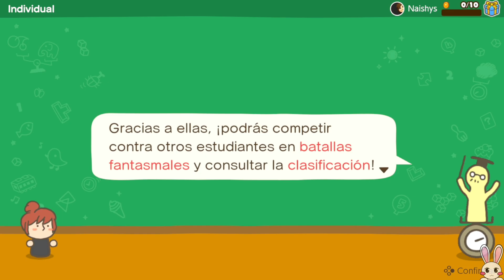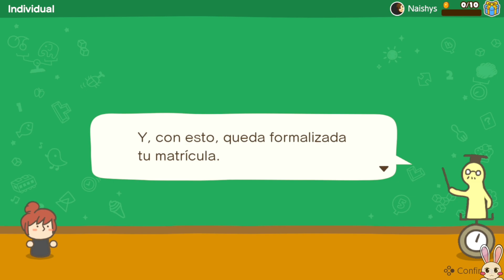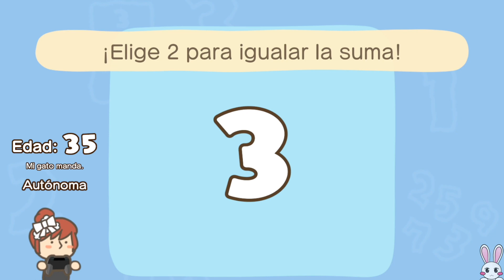Mi primer examen! ► Big Brain Academy: Batalla de ingenio | Nintendo Switch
Hoy probamos la versión completa de Big brain academy: Batalla de ingenio! Muchas gracias a Nintendo por colaborar conn el canal.
EN mi primer examen... ¿Qué nota sacaré?  ¿Qué vigor cerebral habéis conseguido en las pruebas? ¿En cuáles sois mejores?

¿Quieres ayudar al canal?  🤍∩( ・ω・)∩🤍

▶️ VÍDEOS TODOS LOS DÍAS 18:30 & 21:30
🔴 DIRECTOS VIERNES o DOMINGOS 20:30 (Horario de España)

🔻 APOYA AL CANAL Y PARTICIPA EN LOS DIRECTOS 🔻
🟣 Código de creador Epic Games/Fortnite: NAISHYS

Atentos a sorteos, concursos y cuando hay novedades en el canal o cuando hago quedadas para jugar y muchas cosas más en Twitter y Comunidad del canal!!!

🔘 Empezar el Kupo-mail! 🎟️

✉️📮 APARTADO DE CORREOS / KUPO-MAIL 📮✉️

Cristina Macías
Apartado de correos 243
03400, Villena (Alicante)
España